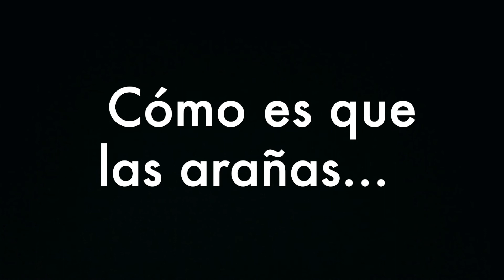¡Tráiler del especial de San Valentín!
En este breve video les mostraré lo que será el especial de San Valentín: "Arañas en San Valentín"

Música utilizada:
Marcha nupcial Mendelssohn

*Este video fue hecho sólo con propósitos informativos*